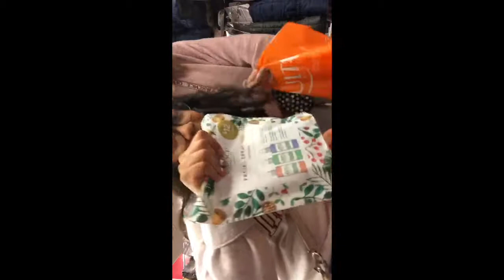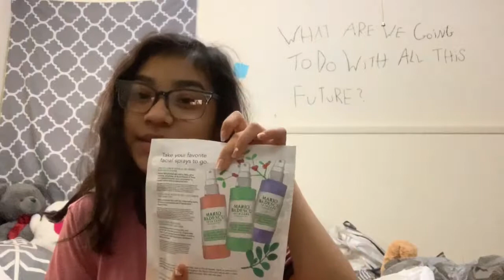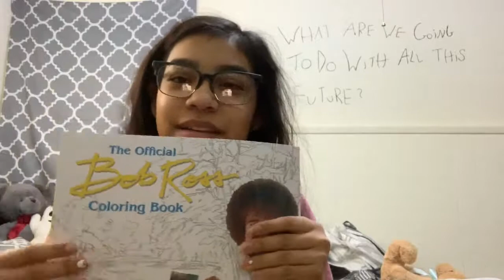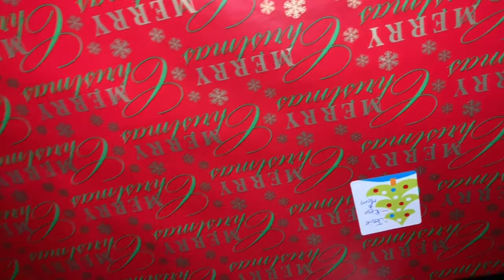Weekend Vlog Pt 3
Black Friday who ⁉️
And tis officially the season 😉